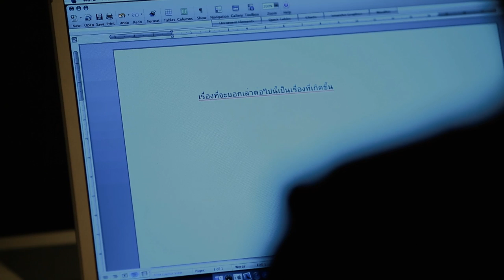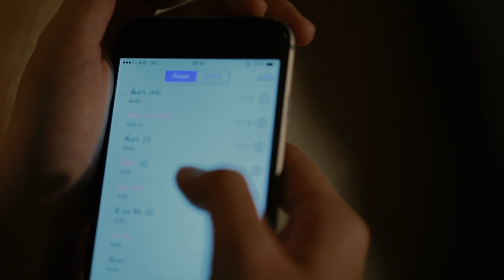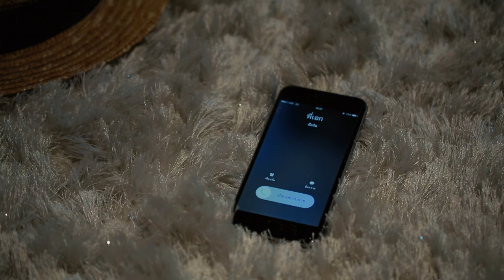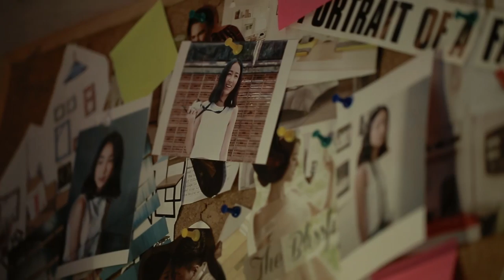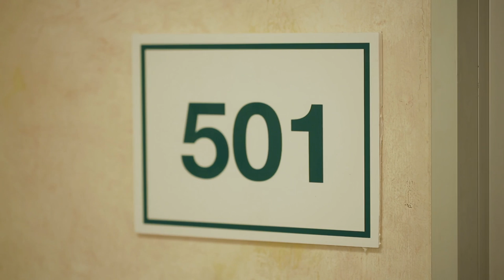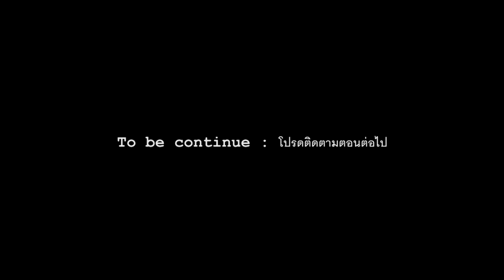โลกของแก้ว (Toxic) ตอนที่ 1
เรื่องจริงล่าสุด จาก Project "Life Actually" ( ชีวิต800 , ความรักที่พูดไม่ได้ )

เรื่องราวชีวิตจริงของหญิงสาวคนหนึ่งที่ต้องเผชิญกับความผิดหวังเพียงลำพัง และเพียงเพราะอารมณ์ชั่ววูบ ส่งผลให้ชีวิตของเธอต้องเปลี่ยนไปตลอดกาล